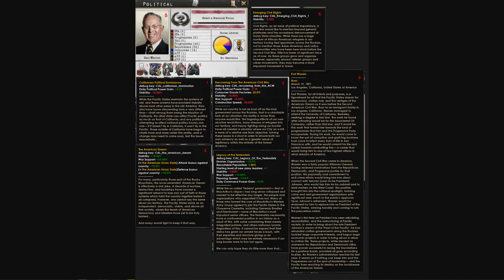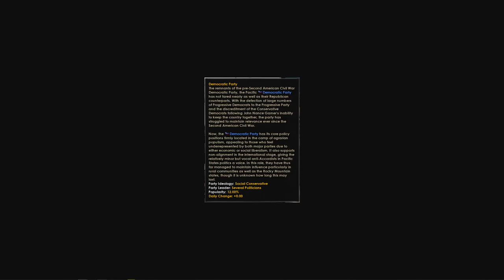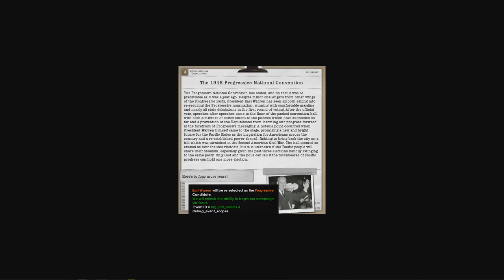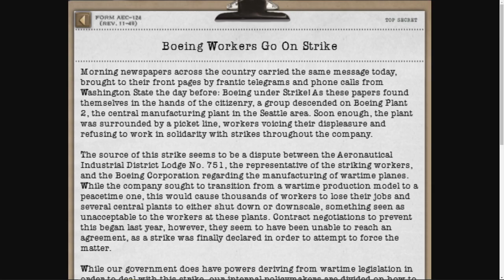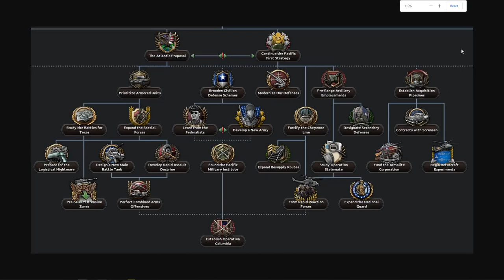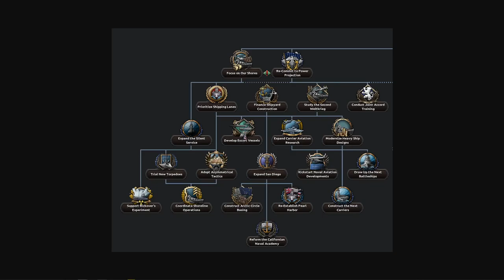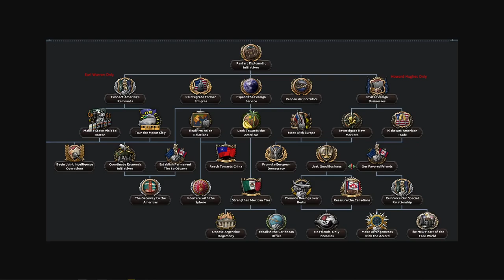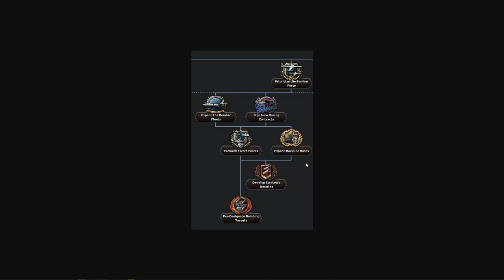Kalterkrieg Progress Report #13 - The Pacific States of America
Today we finish our progress report march from sea to shining sea by looking at the Pacific States of America! This seems to the most images in a report to date, so DON'T BLINK!

Link to the Absolutely Huge Map I use for Europe Kalterkrieg